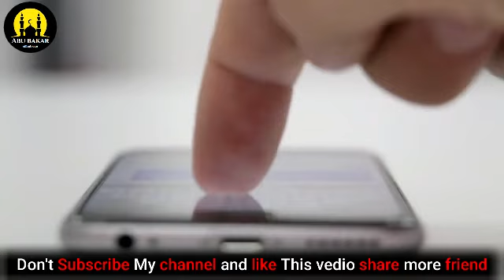Ek Hindu Ladki Ne Muhammad (Saw) ki shan Mein Gustakhi krne ka Anjam | Allah ka Azab | Abu Bakar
Assalam-O-Alikum Mojza #islam

Our aim is to spread true Islam with the help of all of you (believers).
 May Allah grant you success (Jazak Allah).

"Our aim is to destroy Islam.
All this is possible even if you all support us wholeheartedly. Just watch our video or subscribe to the channel and leave your comment... May Tamm Nayak accept the dua or the cry, Amen

You searchings' :
hindu Ladki Ne Rasool Allah (Saw) ki shan Mein Gustakhi ki | india Hindu Gustakh e Rasool | Musalmaano ka Gustakhe Rasool k Khalf Ghussa | Naseem Raja
Musalmaano ka Gustakhe Rasool k Khalf Ghussa
Naseem Raja
indian Gustakh e Rasool
Gustakh e Rasool pr Allah Ka Azab
Banglore Violence Naveen Father Statement | Gustakh e Rasool ke Baap Ne Such Bol Diya | Naseem Raj
Naseem Raja Geegustakh e rasool
allah ka azab
hindu gustakh e rasool
Viral Reality
Allah ky azab Ko Dawat
Allah Ko pukar
Say Allah
Allah ka azab
Allah
Viral Video
Girl
Girl Say Allah
Allah ki Taqat
Allah ki Qudrat
Qudrat ka Karishma
Taqat ka Karishma
10 auraton par allah ka azab
10 auraton par jahannum ka azab
10 gunah gar auratain
Dozakh
Jahannam me jane wali auraten
Jahannum Ki 10 Aurten
allah ka azab
dozakh ka azab
dozakh ka azab ki video
dozakh ka azab video
dozakh ka bayan
dozakh ka darwaza
dozakh ka manzar
dozakh ki aag
islamic aagaz
jahannam
jahannam ka azab
jahannam ka bayan
jahannam ki aag
jahannam ki azab
jahannum ka azab
jahannumi auratain
jannat aur jahannam
jannat jahannam
muslim
muslim attitude status
muslim status
islam
islamic video
islam reaction
the nureen show
muslim boy
muslim power
khushbu pandey
Is Muslaman Ladke Ne Gustakhe Rasool Ki Bolti Ki Band,Indian Reaction On Islam
indian Reaction
kelaya reacts
allah ka azab short video
allah ka insan se pyar
allah ka naam
allah ka farman alam nashrah laka sadrak
allah ka wird
allah ka mojza in world
allah ka ghar
allah ka name 99
allah ka azab
allah ka gana
allah ka zikr
allah ka farman
nupur sharma ne aisa kya bola speech
nupur sharma
nupur sharma status
nupur sharma ka bayan
nupur sharma comment on muhammad
nupur sanon
nupur sharma controversial speech original
nupur sanon songs
nupur sanon movie
nupur
nupur sharma latest news
nupur pant
nupur sanon interview
nupur ki rani
nupur sharma news
nupur sharma new video
nupur sharma news 24
nupur sharma new news
nupur sharma news update
nupur sharma news today
nupur sharma new update news
nupur sharma new interview
nupur sharma news speech
nupur sharma news live
nupur sharma new gojol
nupur sharma news latest
nupur sharma news in kannada
nupur sharma new song
allah ka azab video
allah ka azab live
allah ka azab tariq jameel
allah ka azab status
allah ka azab girl kicked the quran
allah ka azab by engineer muhammad ali mirza
allah ka azab bayan
allah ka azab real video
allah ka azab quran ki behurmati
allah ka azab real
allah ka azab se bachne ki dua
allah ka azab peer ajmal raza qadri
allah ka azab se daro
ek hindu aurat ka waqia
ek hindu aurat ka vakya
imam hussain aur ek hindu aurat
azab e qabar
azab
azab qabar ka azab
azab e qabar engineer muhammad ali mirza
azab qabar
azab e qabar ka azab
azab e ilahi
azab e qabar video
azab e qabar ka bayan
azab e khabar
azab e qabar se bachne ki dua
azab video
azab e qabar javed ahmad ghamidi
Ak auat na Allah ko challange kiya
hindu kis nabi ki ummat hai
hindu pandit about hazrat muhammad
hindu ladki se shadi karna kaisa hai
hindu mazhab ki history
hindustan
hindustan times
hindustan gamer
hindustani bhau
hindustan ki kasam movie
hindustani film
hindustani
hindu muslim bhai bhai
mojza allah pak ka
mojza allah ka
mojza allah ka azab video
mojza allah k
allah mojza kab karta hai
allah mojza videos
mojza quran
mojza quran ka
mojza rasool allah
mojza quran pak
allah ka mojza bayan
allah pak ka mojza video
allah ka mojza 2023
allah ka mojza qabar
viral video
viral video of girl today
viral video 2023 new
viral video girl
viral videos in pakistan